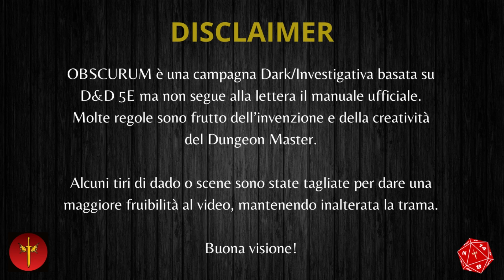Dungeons & Dragons - D&D 5e | OBSCURUM - S2E101 - Déja vu | Campagna D&D ita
✨ PRODOTTI ORIGINALI DUNGEONS & DRAGONS:

✨ DADI e ACCESSORI:

✨ EBOOK per iniziare: